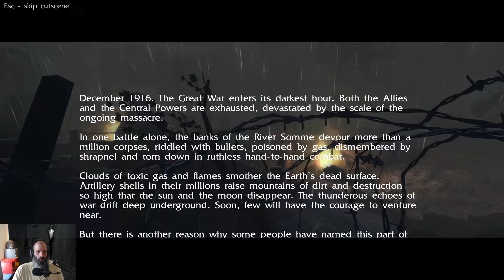Steam Cleaning - NecroVision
Unique features teased by this occult horror FPS appear far to late for the simplest WW1 shooter to be able to carry players to reach it.